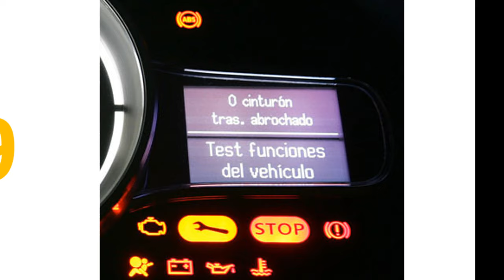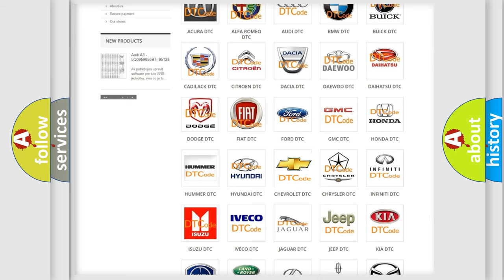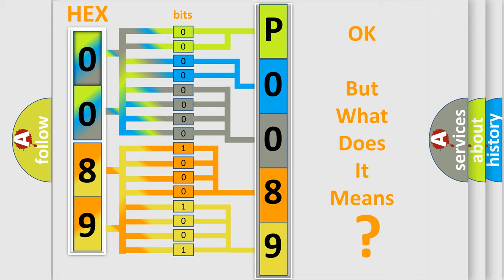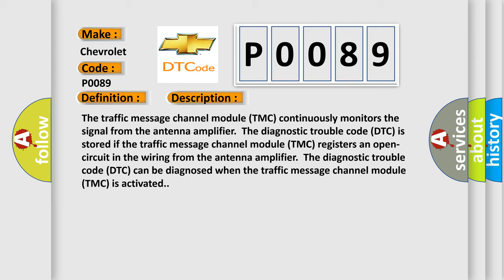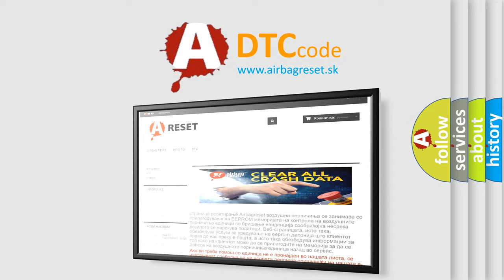DTC Chevrolet P0089 Short Explanation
Contents:
0:21 Basic DTC analysis according to OBD2 protocol standard.
1:48 Insight into programming
2:58 A diagnostically understandable description of the Diagnostic Trouble Code
3:05 Basic error definition

Make:
Chevrolet
Code:
P0089
Definition:
Antenna TMC. Signal Missing
Description:
The traffic message channel module (TMC) continuously monitors the signal from the antenna amplifier.The diagnostic trouble code (DTC) is stored if the traffic message channel module (TMC) registers an open-circuit in the wiring from the antenna amplifier.The diagnostic trouble code (DTC) can be diagnosed when the traffic message channel module (TMC) is activated.
Cause:
Open-circuit in the wiring between the antenna amplifier and the traffic message channel module (TMC)Damaged antenna amplifierContact resistance and or or oxidation.